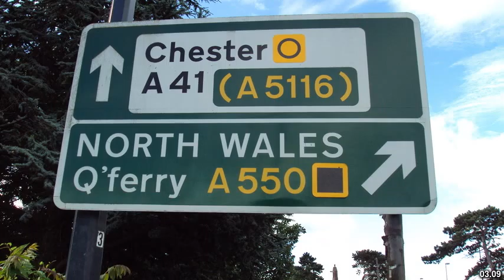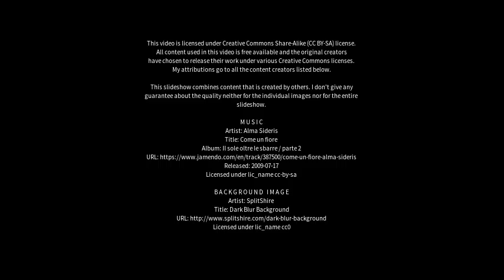Best places to visit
Best places to visit - Childer Thornton (United Kingdom) Best places to visit - Slideshows from all over the world - City trips, nature pictures, etc.